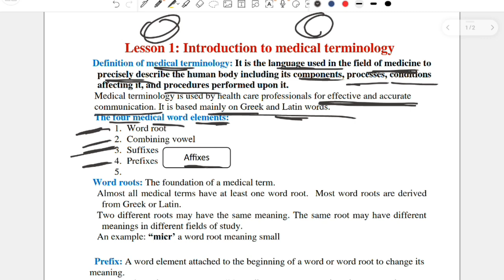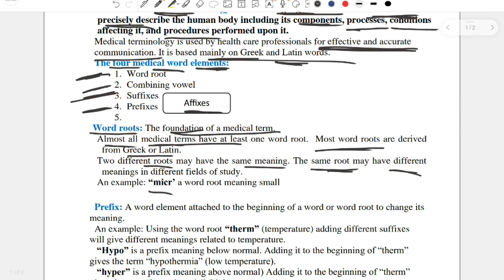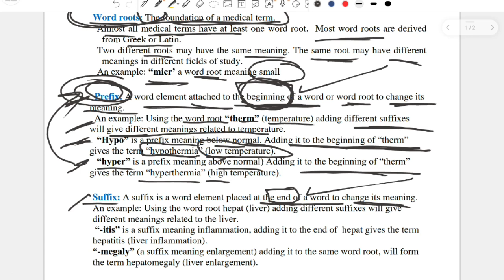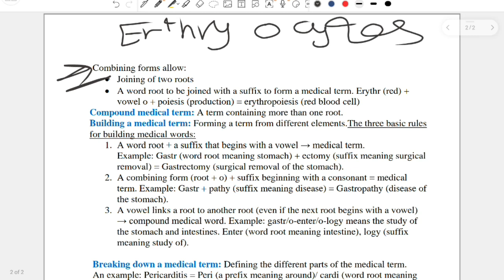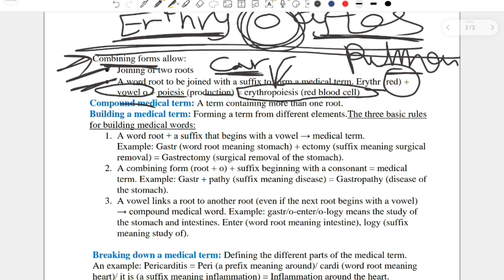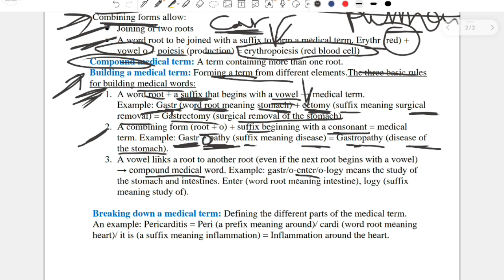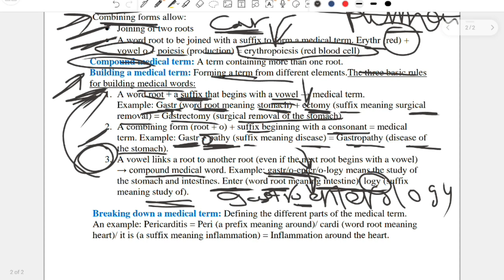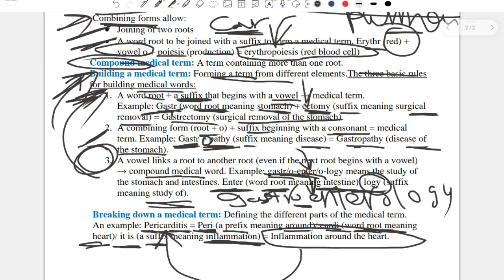Introduction to Medical Terminology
Content with me for private and for any questions or help on WhatsApp or Telegram: